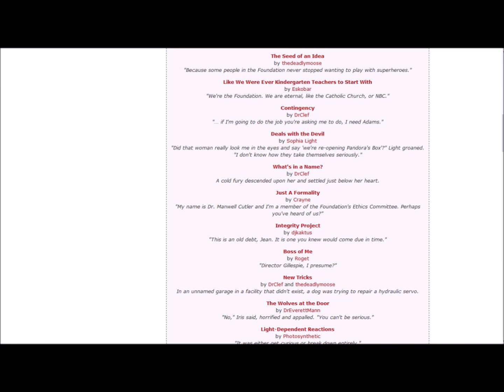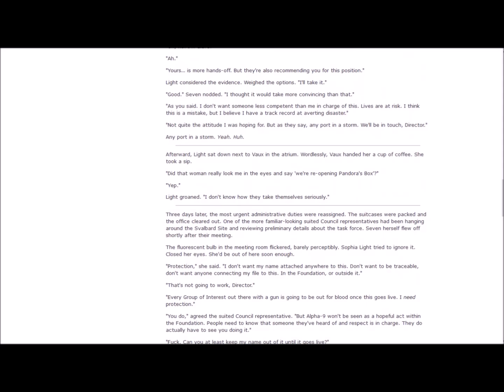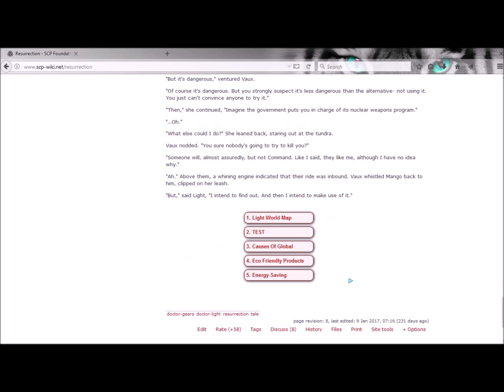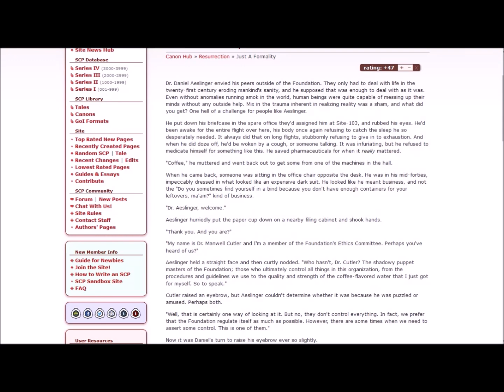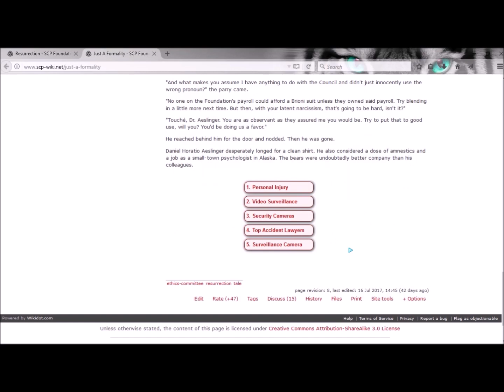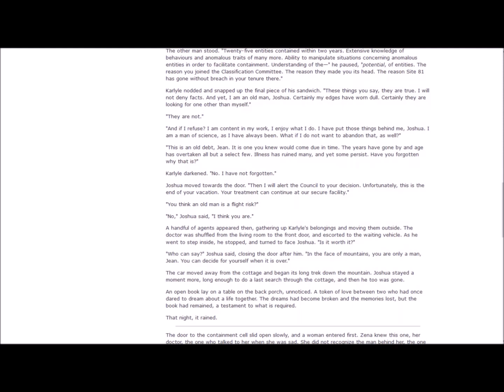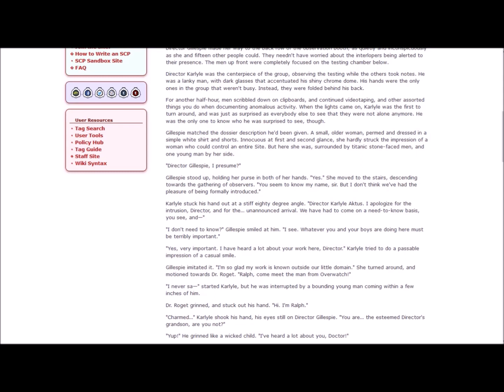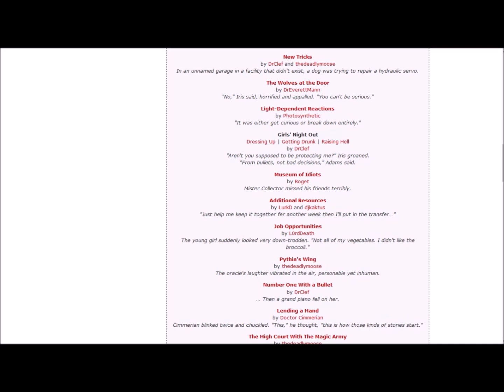Come Together | Let's Read SCP Foundation Wiki #29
This episode is a few short stories of the A-9 team being recruited. At least one of them sounds like he's some sort of alien?

Songlist:
00:00:00 Creepy Clown Symphony 00:02:25 Bittersweet
00:04:43 The End is Always Near 00:07:47 Extinction
00:12:08 Look Out
00:15:50 Facing Darkness
00:18:45 Tortured Soul
00:22:12 Living in the Dark
00:24:38 Countdown
00:26:48 Unborn's Lullaby
00:28:11 Misconception
00:30:49 Evil Returns
00:33:37 Bad Encounter
00:36:04 Nebula
00:38:00 Round that Corner
00:41:05 Prey
00:44:20 Wasted Wonderland
00:47:39 Poltergeist
00:50:52 Obsessions
00:53:22 Final Showdown
00:56:19 Walking into Darkness
00:59:46 Reflection